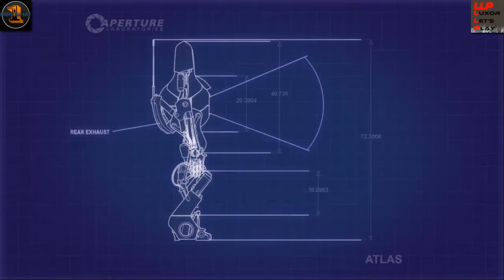Let`s Play Together Portal 2 Co-Op [German/HD] #09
Hier zum Kanal von LuxorLetsPlay